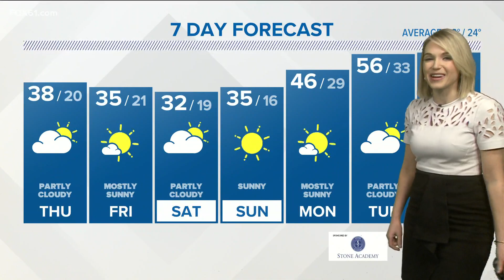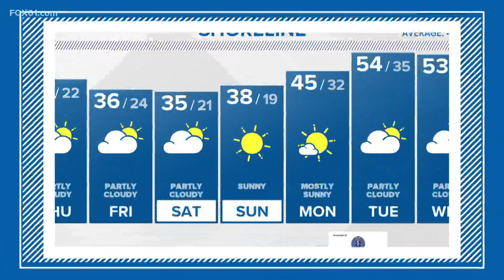Cooler but dry stretch ahead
Cooler temperatures will stick around into this weekend before an impressive warming trend next week